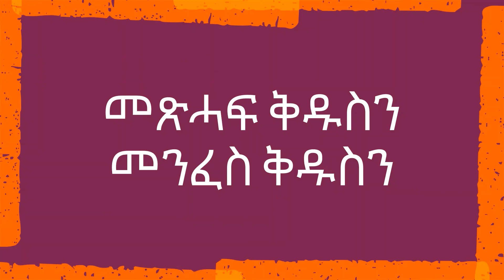3 መጽሓፍ ቅዱስን መንፈስ ቅዱስን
ጰኒኤል ቤተክርስትያን
ሓሙሽተ ሓጸርቲ ትምህርታት
ብዛዕባ መጽሓፍ ቅዱስ
1 Corinthians 2:9-11